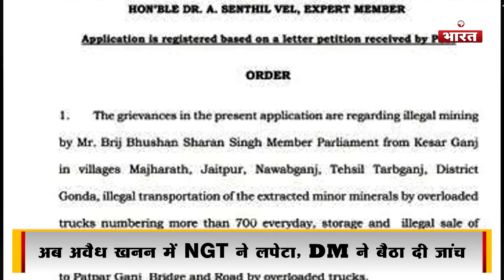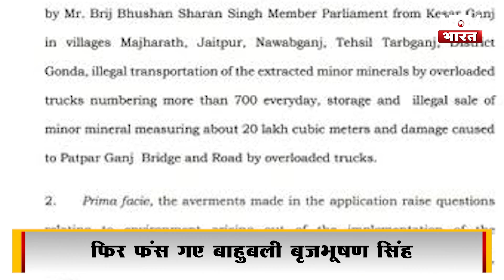एक और मामले में फंस गए brijbhushan, बालू में फंसा नेता जी के रथ का पहिया.brijbhushan बोले झूठा आरोप